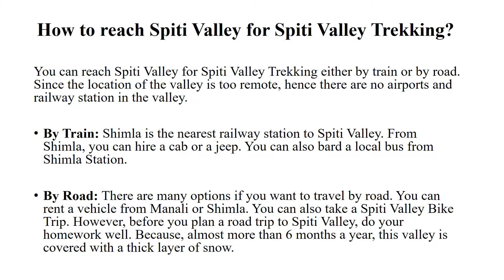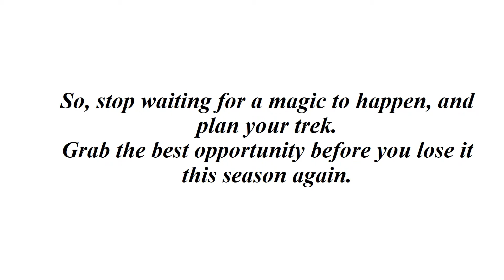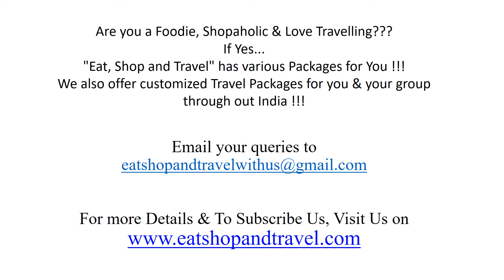Spiti Valley Trekking